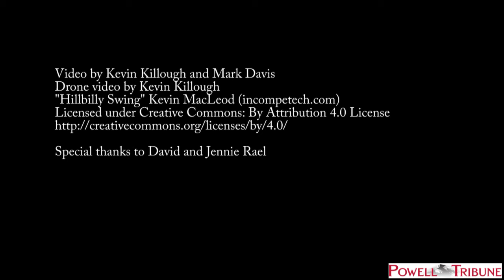Fourth of July in Cowley, Wyoming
For the past 34 years, Rael’s company, S&L Industrial, has sponsored a celebration for family and friends in Cowley, Wyoming -- including one of the best fireworks shows in the Big Horn Basin. And the Raels have a lot of friends: This year they served ice cream and invited the entire Basin.